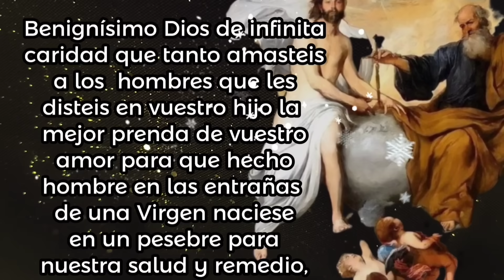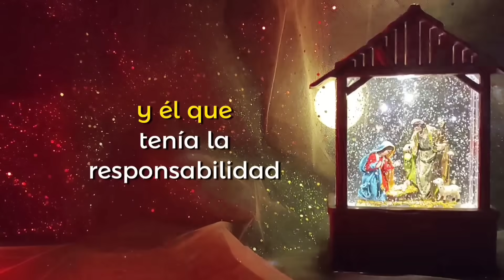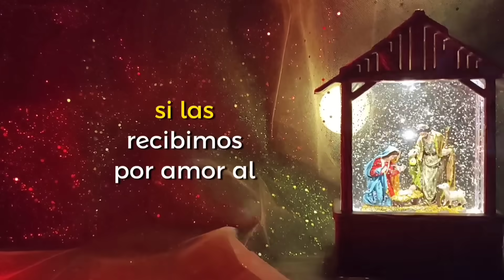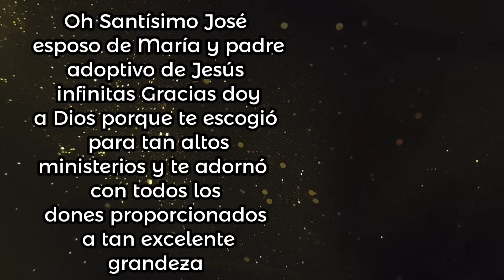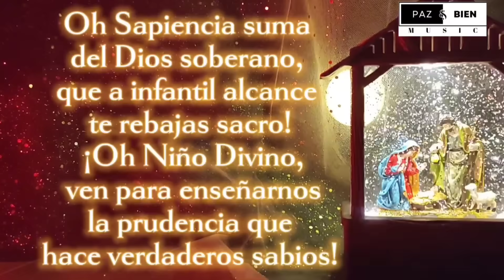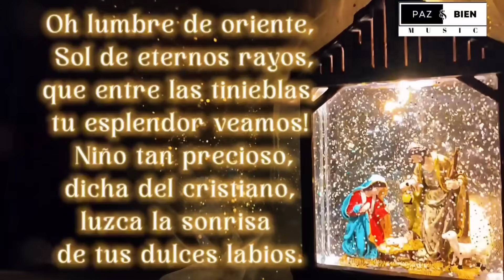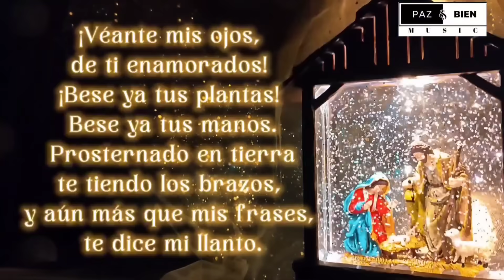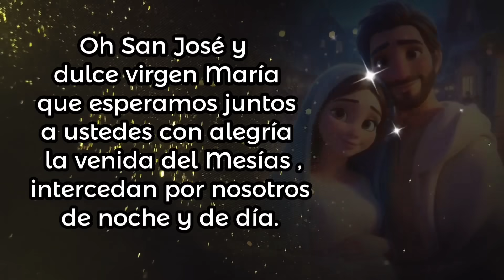Día 5. NOVENA de NAVIDAD o de AGUINALDOS 2023🎄(20 Diciembre 2023) para pedir un MILAGRO MUY GRANDE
hoy estamos pidiendo al Divino niño Dios por un MILAGRO muy GRANDE!! que nos abra las puertas de la bendición a cada uno que con amor le haga su novena ❤️novenadeaguinaldos